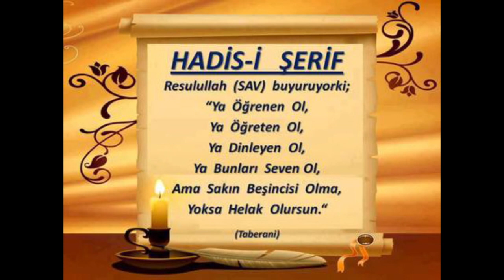94) Riyâzu's Sâlihîn - Hadîs- Molla Selahaddin Atalay - Huzur Medreseleri